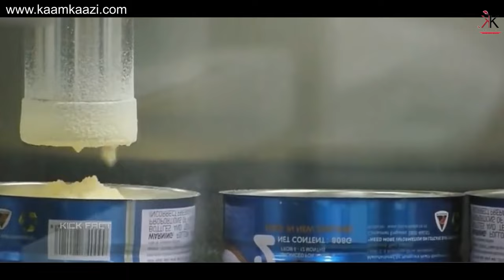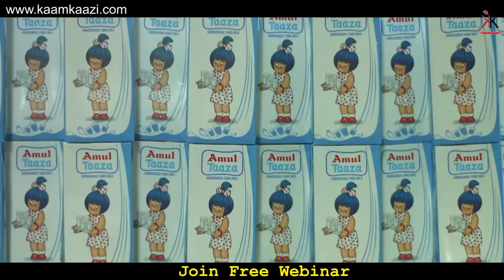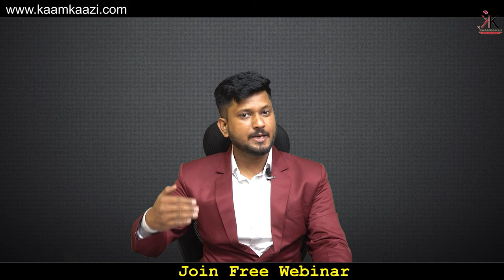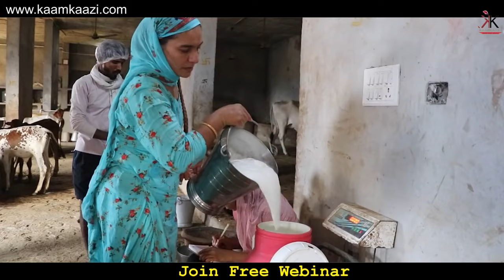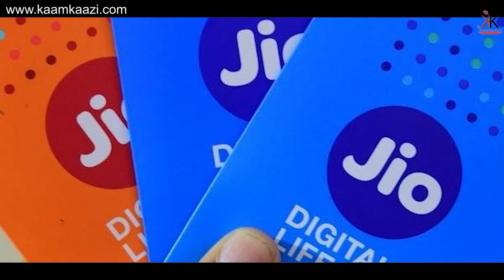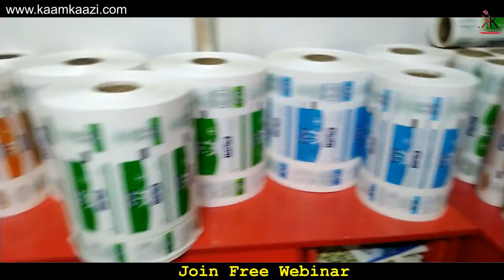बिना डेयरी PLANT लगाएं MILK DISTRIBUTION में LAUNCH करें अपना MILK PRODUCT :- 9057898043